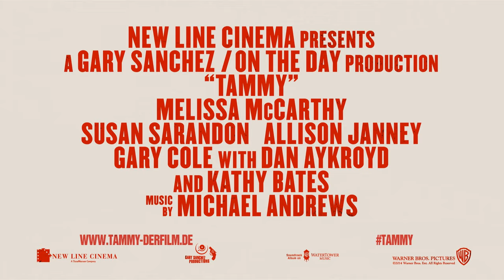TAMMY - offizieller Trailer #1 deutsch HD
Der neue Film mit Melissa McCarthy
Ab 20. November DIGITAL
Ab 4. Dezember auf Blu-ray und DVD.